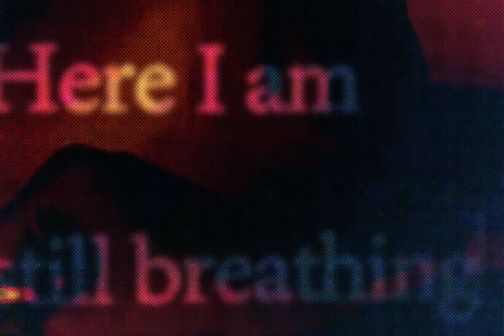WOES - Trees [OFFICIAL VIDEO]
Video by Sim Siew Png
Recorded at PK Records
Mixed and mastered at PK Records by Ian Lee

Lyrics:
Walking the steps behind this old dusty house
Seems like everything is moving
My eyes still glued onto the chair where you were
Though I can't remember why

The seasons change
But you remain
The view from here
Still stings my dear
But I'll keep it going

Everything is shifting
The seas are on to me
Here I am still breathing
But lost in the trees

(Instrumental)

Going back to all the things that I kept
Buried somewhere in the middle
My memory blurred from all the ghosts in walls
I’m still trying to remember

The seasons change
But you remain
Dreaming of the different colours

Shallow waters rising
Memories are fading
In this all consuming
Never ending forest